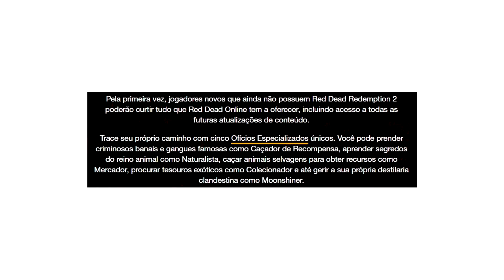GANÂNCIA da Rockstar?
Fala galera! No corte de hoje falaremos do Red Dead Online estar sendo vendido separadamente do jogo completo. Confiram o que Davy Jones falou sobre isso.